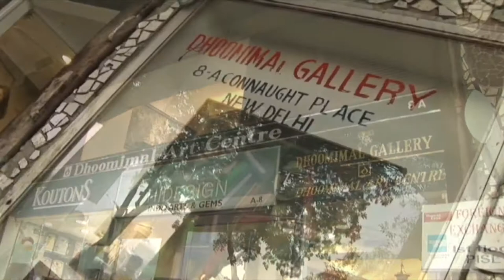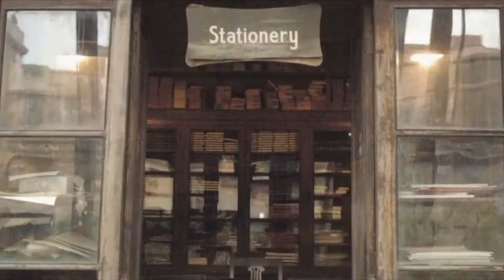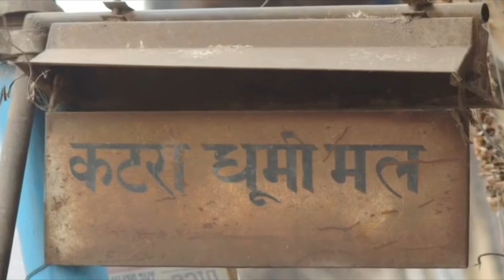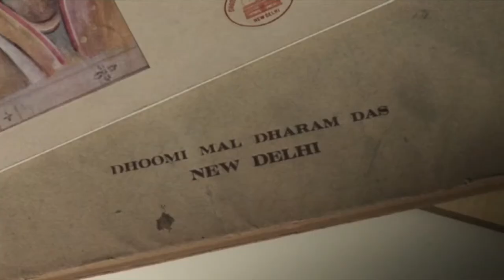Early History Dhoomimal Art gallery